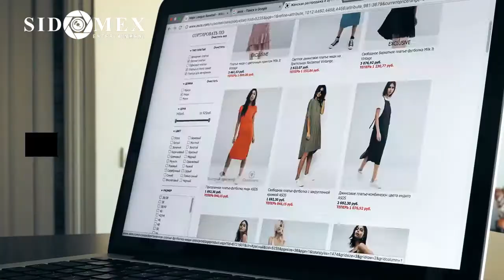Toke Makinwa, Lillian Afegbai, Tacha, Denola Grey serve fashion looks on Instagram - Fashion Friday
It’s another Fashion Friday episode, when we bring you the best of Nigerian celebrity fashion, as served by your favourite celebrities on their Instagram pages.
This week’s list comprises looks for a wide variety of purposes, from the simple yet wonderful look to the wedding slay that everyone loves to replicate.
Toke Makinwa, Lillian Afegbai, Denola Grey, BBN’s Elozonam all looked amazing on Instagram this week as they shared beautiful pictures on their Instagram pages.

10.Timini Egbuson (0:40)
Timini Egbuson’s style moment this week was quite an interesting one. He attended a meeting in a nude multicoloured striped suit and shorts set. He paired the outfit with high socks, black shoes, and black sunglasses.

9.Bisola Aiyeola (1:00)
Bisola Aiyeola took Wednesday in her mono sleeved, multi-coloured high low dress from Zephans and Co. She let her hair fall to one side and paired the look with strappy black slippers. We think her simple look hit the spot.

8.Natacha Akide (1:21)
Put yellow and brown together in an outfit and you’ll look amazing. Put those colours together in a suit set and you’ll look like the ultimate style woman. Big Brother Nigeria reality TV star, Natacha Akide definitely nailed the look in her delicious brown suit which she paired with a bright yellow pair of trousers. She finished the look with a small purse around her waist.

7.Elozonam Ogbulu (1:48)
Big Brother Nigeria reality TV star, Elozonam Ogbulu had a major fashion moment on Instagram this week. He looked very good in a monochrome black outfit paired with a red jacket and white shoes. Those sunglasses are giving us Matrix vibes.

6.Bamike ‘BamBam’ (2:09)
Olawunmi BamBam, who recently welcomed her baby, Zendaya Adenibuyan, shared her first picture since welcoming her child and she looked amazing. She stunned in a monochrome silver dress from Tiannah’s Place Empire, a silver headgear, and silver shoes. She paired her look with simple drop earrings.

5.Idia Aisien (2:26)
Idia Aisien shared the ultimate comfortably simple fashion inspiration on Instagram this week. She stepped out for a meeting in a simple jumpsuit, a pouch around her waist and simple fur slippers. She paired the whole look with sunglasses and a world of sass.

4.Lilian Afegbai (2:49)
Lillian Afegbai went all the way back in time for her look to Emmanuel Ikubese and Anita Adetoye‘swedding. She wore a simple but gorgeous off shouldered dress with a clear fabric all the way to her waist. She paired the dress with a silver purse and a gorgeous Aso Oke, which made the look stand out even more.

3.Denola Grey  (3:13)
Denola Grey wore grey and ruffled sleeves to the 30th birthday party thrown for Adebayo Oke-Lawal, who is popularly known as The Orange Nerd. He looked amazing as he accessorized his grey patterned suit with a simple black necklace that called attention to the dip in his shirt. We absolutely love this look and we’re sure you will too.

2.Ini Dima-Okojie (3:33)
Ini Dima-Okojie’s fashion game is always on point. Her dress to Emmanuel Ikubese and Anita Adetoye’s wedding has everything – the exaggerated sleeves, the sweetheart bust, ruffles, and her small train. She styled her dress with black shoes, silver earrings and an assortment of rings on her fingers.

1.Toke Makinwa (3:57)
Toke Makinwa had to slay, she said because someone from her own team was getting married, and slay she did! She looked regal in a full-length dress with full sleeves and a small train to the side. She kept her make up simple and accessorized with understated silver accessories.

And that’s our list for the week! Which celebrity shared your favourite look and which did we miss?